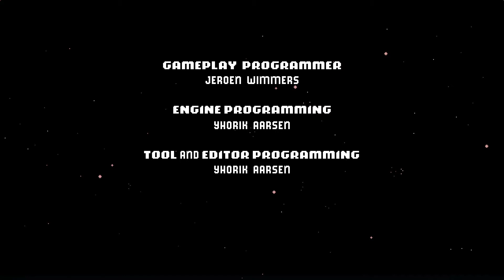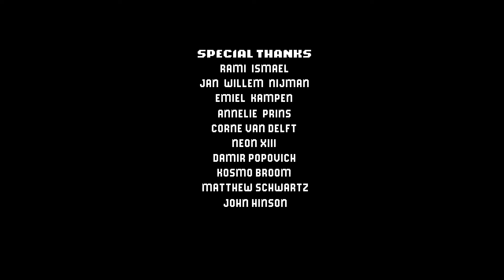WESTERADO: Double Barreled [S01E04] ▶ Die Rache des Bruders [+OUTTAKES] | Let's Play Together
Im zweiten Teil unseres Let's Play Togethers verfolgen wir weiter die Killer unserer Familie um sie endlich zur Strecke zu bringen.

Wir Spielen einen jungen Cowboy im Wilden Westen. Unsere Familie wird von feigen Banditen ermordet und wir begeben uns mit mühsamer Detektivarbeit auf die Suche, nach den Killern. Das Spiel erinnert an die guten alten Italo-Western aus meinem Kindesalter. Grafisch perfekt umgesetzt und ein Spielgefühl "wie damals". :D